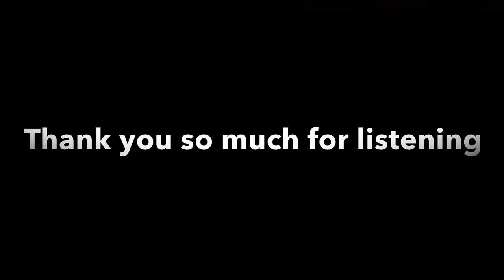Fallen Angel - Free to Use Dark Ambient Music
Album: Volume one
Artist: Shadow Vibe
Track Title: Fallen Angel

All my tracks are original and 100% free to download and use!

Just credit my work:
Soundcloud.com/shadowvibe

Shadowvibe.com

Created under Creative Commons (CC) license.

Special thanks to Pexels.com and their brilliant artists for the stunning footage.